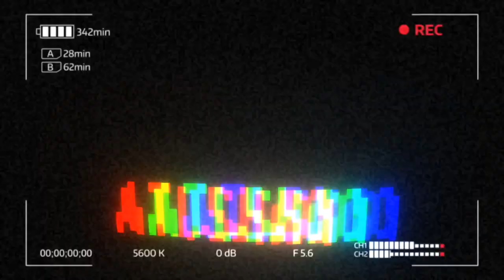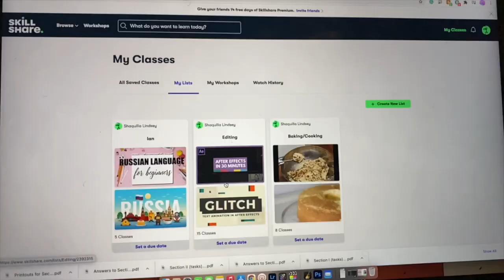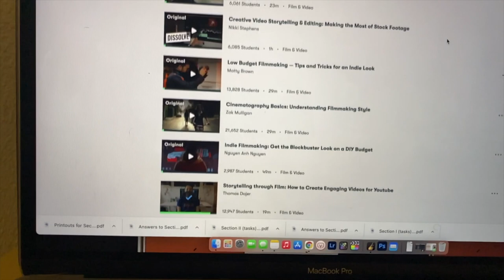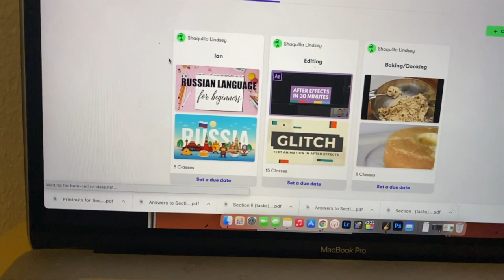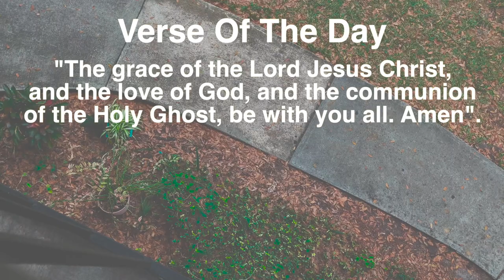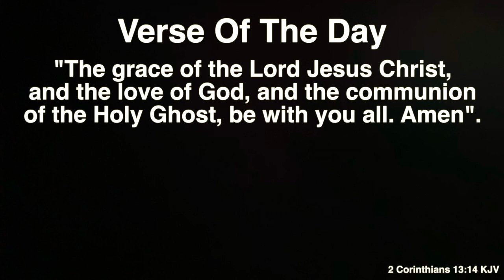Improving My Vlog Style | Leaving YT For Now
I also forgot to mention I will be active on Instagram but not as often. IG@atlshaqz

Media used in this Vlog

Justine Escalona Daily Docs

Song/Music in the Vlog
Spot on~ atlshaq

~Shaq